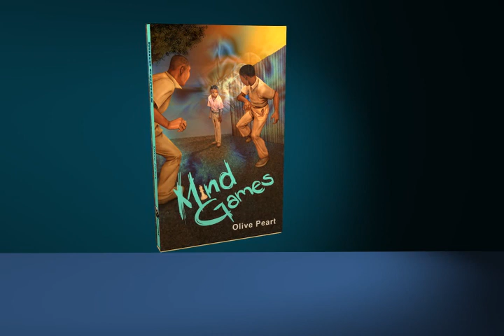MIND GAMES TRAILER | CARLONG PUBLISHERS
MIND GAMES is about 11 year old Matthew, who uses mind control to fight bullies but soon finds himself in danger. What if you had the power to control people's minds? Would you use it for good or evil?

Get MIND GAMES direct to your smart device from our e-store on BookFusion

Follow Carlong Publishers everywhere!

Visit our online store for quick & easy download of any of our NEW ebooks

Carlong Publishers (Caribbean) Limited is the largest book publisher in the Caribbean, specializing in the publication, marketing and distribution of school and trade books at the early childhood, primary, secondary and post-secondary levels.

We are proud "partners in the education process"!

Carlong Publishers (Caribbean) Limited
Marketing Department
17 Ruthven Road
Kingston.